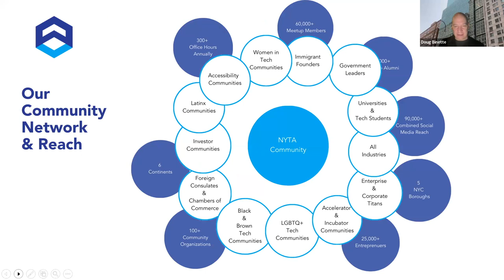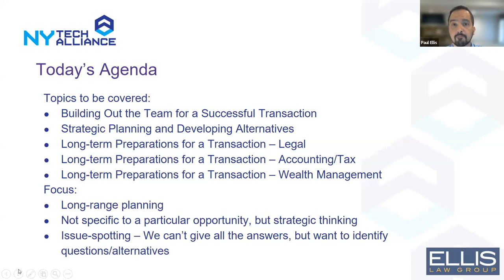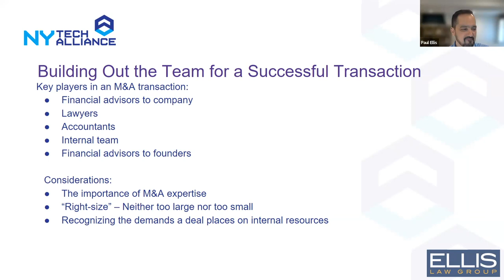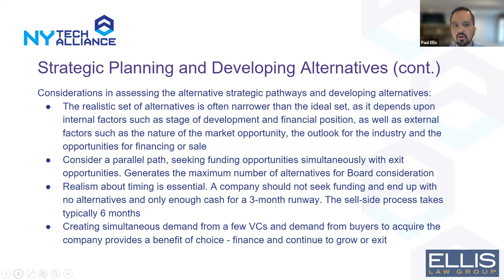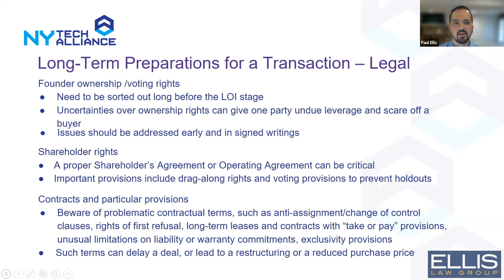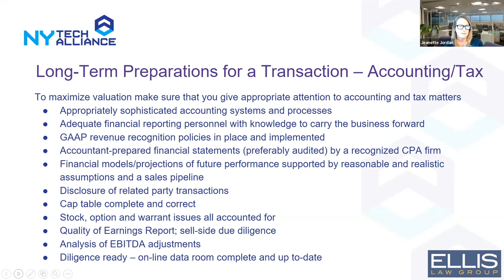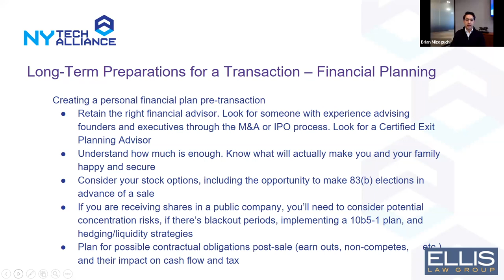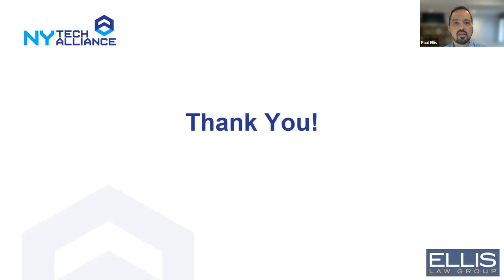Planning Ahead: Small Decisions Today for the Successful Sale of Your Company Tomorrow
This event was recorded on December 6, 2023.

When selling a company, it is easy to focus on the most visible stages of the process – identifying a buyer, negotiating a price, diligence, and documenting and closing the deal. Yet, some of the most important factors in ensuring a successful sale occur long before the company is actually “in play.”

Our 2023 edition of this panel will feature an investment banker, an accountant with an active M&A advisory practice, a wealth manager and a corporate/M&A lawyer.  They will explore many of the critical elements in long-range M&A planning, including the following:

- Recognizing and concentrating on the metrics that purchasers in the relevant industry will use to value the company
- Staying abreast of developments in the industry, activities of competitors, other acquisition activity and similar market information, in order to identify trends and to be able to recognize when the climate is right for a sale
- Long-term legal arrangements to prepare for a transaction, including avoiding problematic contractual provisions and establishing proper ownership and protection of intellectual property
- Maintaining orderly commercial, financial and legal records to increase the attractiveness of the company, expedite the sale process and prevent surprises during diligence that can reduce the purchase price
- Engaging in timely wealth management planning for founders

For more info about the panelists and this event,

ABOUT NY TECH ALLIANCE
The mission of the NY Tech Alliance is to represent, inspire, support, and help lead the New York technology community and ecosystem to create a better future for all. We host a monthly Meetup as well as educational and social events, and focus programming and advocacy efforts on issues important to the technology sector and New York.